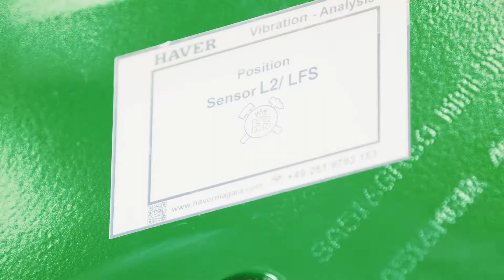Mineral Processing: Niagara Screens Effectively Process Potash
As CEO of our German facility, Peter Grotjohann, shares our success providing one of the largest potash rock salts producers in the world with six Niagara XL-Class vibrating screens. The operation uses mineral screening equipment in a combination of screen sizes to effectively process potash salts with 20 and 10 mm cut sizes, improving efficiency and producing high-quality potash fertilizer.

We continue to bring excellence to the potash industry with our new Niagara Processing Plant. After some final test runs in our production facility in Germany, X number of these plants will be delivered to the very same producer. Altogether, we will have designed and built a processing plant that allows their operation to product up to 2 MT of potassium chloride annually. We're proud to have proven our ability to provide processing solutions for the fertilizer and salt industry worldwide with this ambitious project.

Watch the video and find out more interesting details about the project!